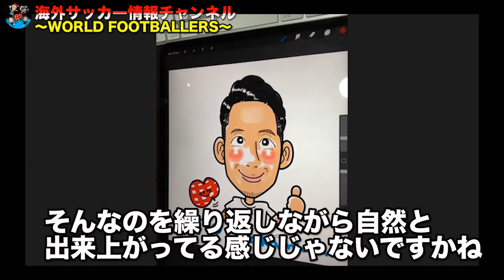【香港国籍取得】香港サッカー選手・中村祐人選手登場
ワールドフットボールプロジェクトメンバー